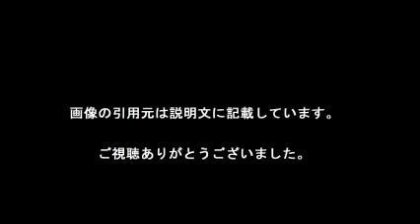悠木碧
YouTubedeで短期間で稼げるソフトが誕生！
無料案内中のうちにゲットしてください！！

【引用元画像】
00:00:00.00 → ・悠木碧 - Wikipedia

00:00:05.00 → ・悠木碧とは (ユウキアオイとは) [単語記事] - ニコニコ大百科

00:00:10.00 → ・悠木碧 (ゆうきあおい)とは【ピクシブ百科事典】

00:00:15.00 → ・悠木碧

00:00:20.00 → ・まどマギ・悠木碧、30秒330文字の超早口ナレーションを一発OK 【伝え ...

00:00:25.00 → ・悠木 碧｜FlyingDog

00:00:30.00 → ・【声優】悠木碧が演じたアニメキャラまとめ - NAVER まとめ

00:00:35.00 → ・悠木碧がCMに！彼氏をブログで発表？顔もかわいいよ！[画像あり ...

00:00:40.00 → ・『まどマギ』声優・悠木碧、30秒間330文字“超高速読み上げ”一発OK ...

00:00:45.00 → ・悠木碧フォトブック あおいのたからばこ

00:00:50.00 → ・Amazon.co.jp: 悠木碧, 藤林聖子, 中野愛子, bermei.inazawa, 佐々倉有 ...

00:00:55.00 → ・悠木碧 hashtag on Twitter

00:01:00.00 → ・寿美菜子＆早見沙織＆悠木碧のニコ生新番組が本日からスタート :おた ...

00:01:35.00 → ・悠木碧 - Wikipedia

00:01:40.00 → ・悠木碧 (ゆうきあおい)とは【ピクシブ百科事典】

00:01:45.00 → ・悠木碧

00:01:50.00 → ・悠木 碧｜FlyingDog

・まどマギ・悠木碧、30秒330文字の超早口ナレーションを一発OK  【伝えたいことが多すぎる！ダッシュエックス文庫！！】CM

悠木碧 身長
悠木碧 画像
悠木碧 早稲田
悠木碧 顔
悠木碧 ポケモン
悠木碧 キャラ
悠木碧 絵
悠木碧 大学
悠木碧 ラジオ
悠木碧 仮面ライダー